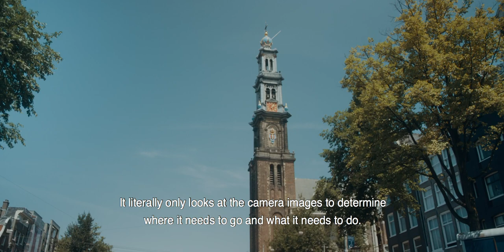The self-driving boat only using Artificial Intelligence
This is the story of Xomnia who transformed their own company boat into world's first self-driving boat based on Artificial Intelligence using NVIDIA Jetson.